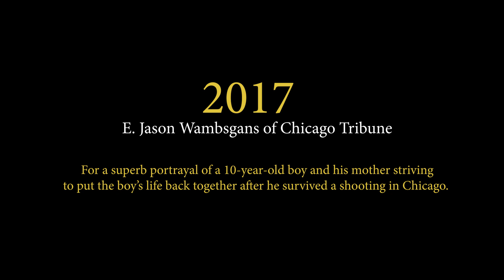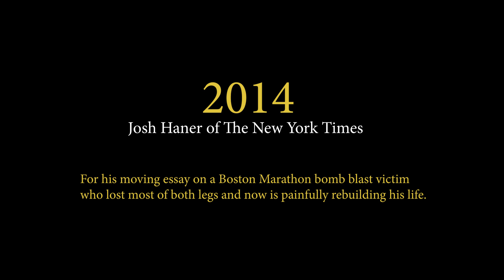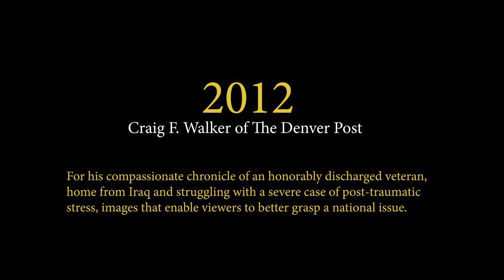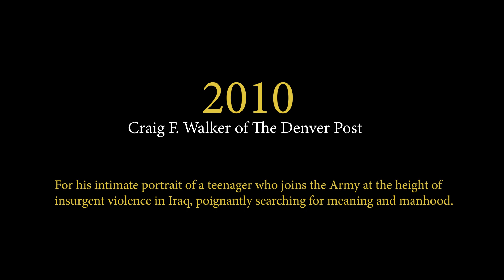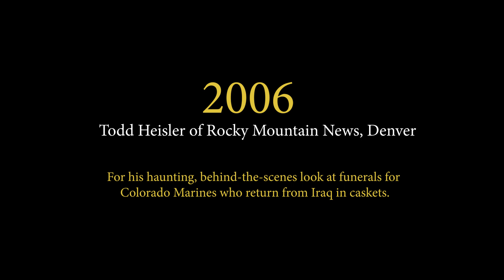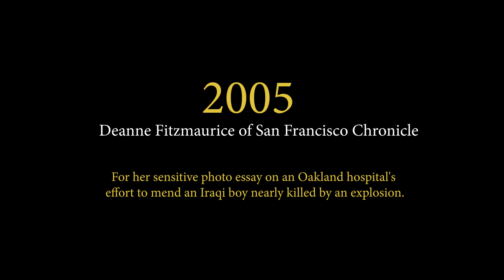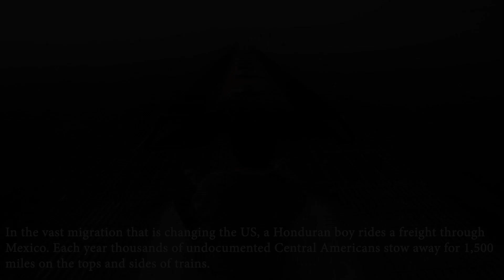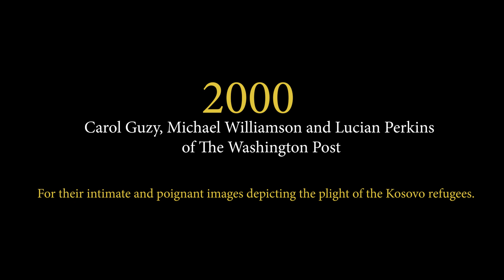20 YEARS OF PULITZER PRIZE WINNERS | 2020 | Picture Goer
Here, We are listing 20 years of Pulitzer winners